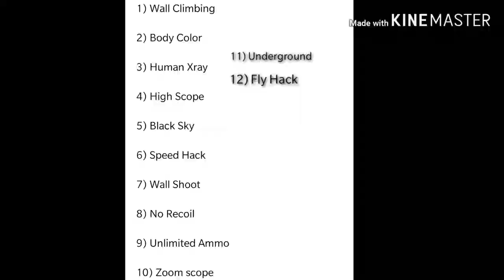Call of Duty hacks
Types of hacks in Call of Duty mobile
1) Wall Climbing
2) Body Color
3) Human Xray
4) High Scope
5) Black Sky
6) Speed Hack
7) Wall Shoot
8) No Recoil
9) Unlimited Ammo
10) Zoom scope
11) Underground
12) Fly Hack

GG version : v.77.0